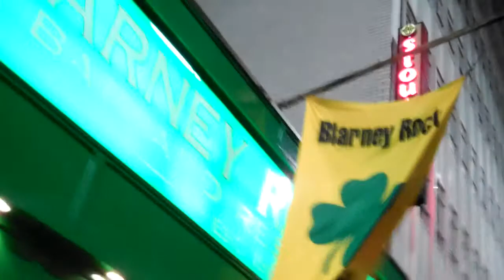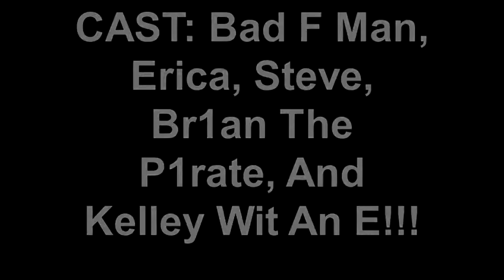The Bad F Man Show - Episode 1 @ Stout's in Manhattan, NY - 1/28/12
The Bad F Man Invades and Conquers the NYC Karaoke Battlefield!!!

Performances: "Boom Boom Pow" By The Black Eyed Peas (Duet w/ Erica)
                         "Crank Dat Soulja Boy (Travis Barker Remix)" By SouljaBoyTellEm.com

Trust me... You'll be glad you did... AND you'll thank me later!!! *SWIG*